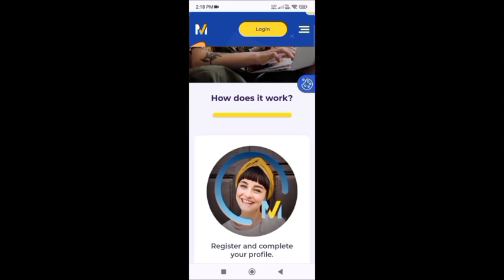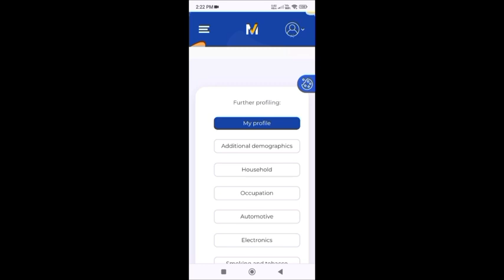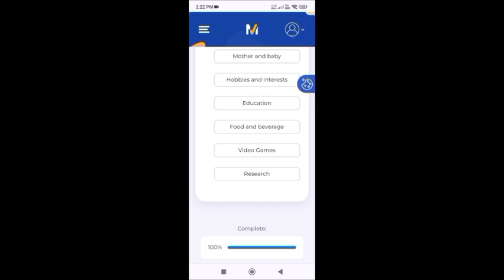Online surveys that pay!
There are so many websites that pays online and Mobrog is one of those..note that answering surveys online won't get you rich but you can make a side income out of it for free! register here to start earning on your spare time 👇👇👇